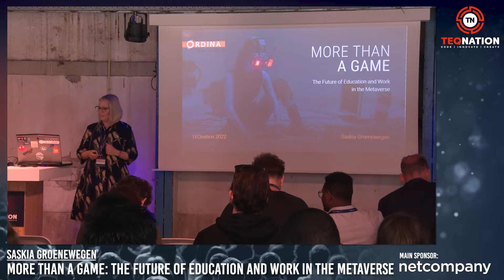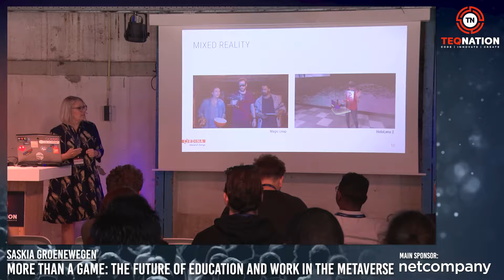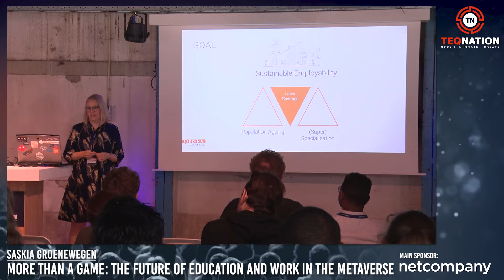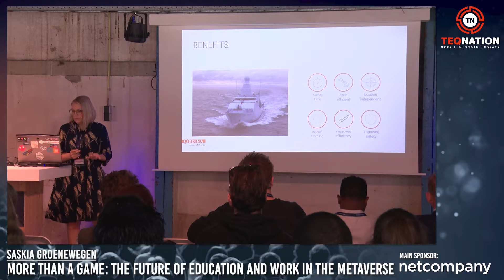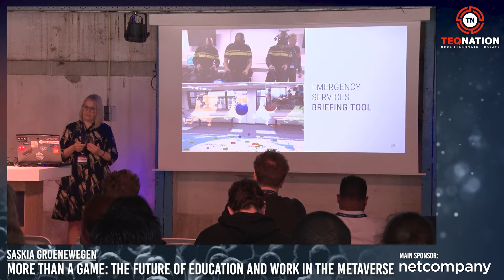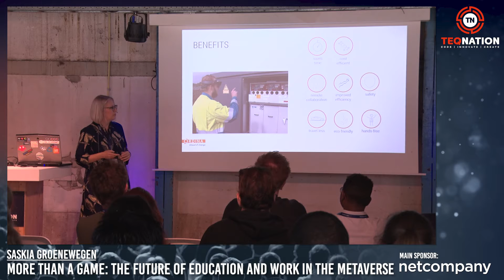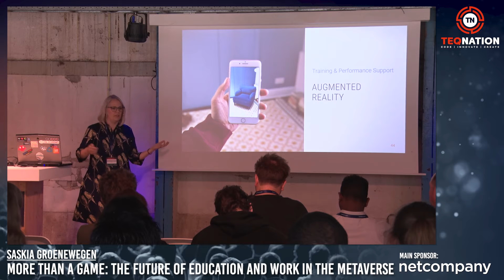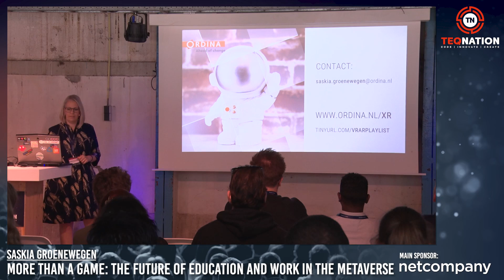TEQnation 2022: Saskia Groenewegen - More than a Game: Future of Education and Work in the Metaverse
More than a Game: the Future of Education and Work in the Metaverse

The Metaverse is often seen as the future of social media and gaming. But it can be so much more! Learn about the possibilies for immersive learning and how XR technologies like virtual, augmented and mixed reality can help people work faster, safer and with more fun.

Ordina has been developing XR applications for a wide range of sectors, from agriculture to science, defense to industry and more. Over the last 8 years we have built more than 50 XR solutions for training and performance support, and during this talk I will walk you through some of them.

Learn how farmers use AR glasses to navigate animal data, how mechanics work together remotely to do repairs on complex systems, and how future nurses train in virtual reality to prepare for work in a warzone.

This talk will give you an overview over the possibilities and the benefits of XR technologies in many different work and training situations.